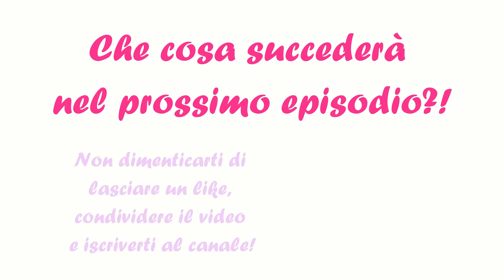Ep. 8 - E' Nata la Sorellina! | VITA DA REBORN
Ottavo episodio della webserie "Vita da Reborn"